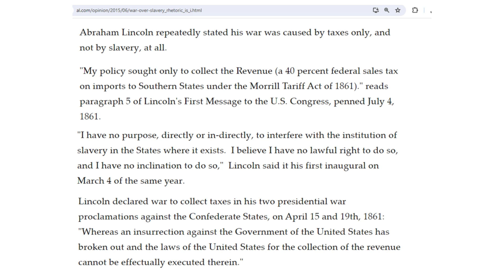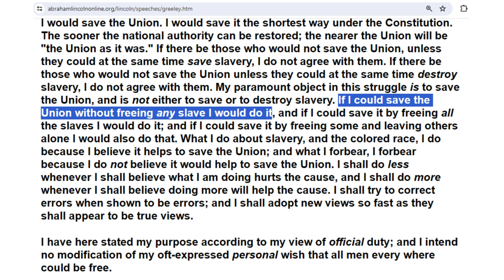Short history lesson on US Civil War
Abraham Lincoln, US Civil War, taxation, slavery, Horace Greeley, Republican Party, Democratic Party, North, South, Bluecoats, Graycoats, Greycoats